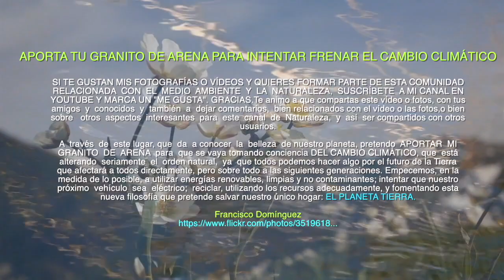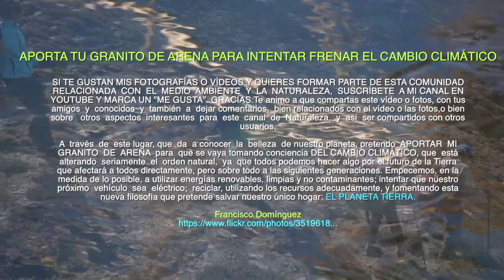45 RUTAS DE SENDERISMO POR ESPAÑA Rutas fáciles y cercanas a León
APORTA TU GRANITO DE ARENA PARA INTENTAR FRENAR EL CAMBIO CLIMÁTICO